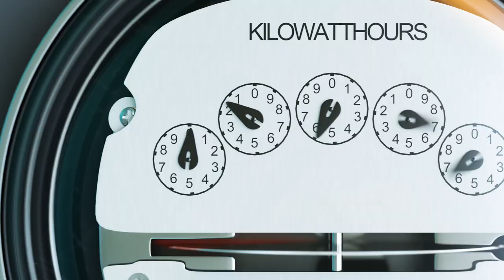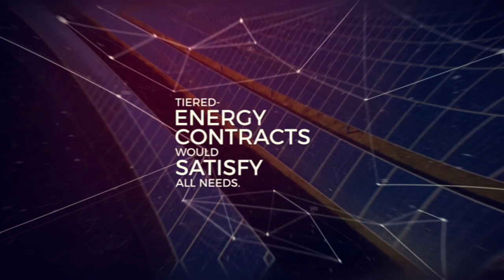Alan Scheller-Wolf: Can We Solve the Solar Market Struggle?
Alan Andrew Scheller-Wolf, the Richard M. Cyert Professor of Operations Management and Tepper School Senior Associate Dean of Faculty and Research, speaks about his research on solar energy and its affordability.

Video Transcript:

(Music)

Alan Scheller-Wolf: I actually teach a class on sustainable operations here at Tepper. One of the topics we cover is energy. And if I'm a consumer and solar comes into the market, I want to know my bill's not going to go up. I don't want to be paying for someone else's solar panel.

(Music)

The name of our paper is "That's Not Fair: Tariff Structures for Electricity Markets with Rooftop Solar." If people are putting solar panels on their roof, they sometimes generate more electricity than they need. And people have the ability typically to sell this power back to the electricity market. Now the problem is, if people switch to solar, that costs the utility company money. Regulators have to try to ensure that the utility company is solvent, because if the utility company's not solvent, we've got a problem.

(Music)

How does a utility company make up the money? They raise the retail rates. This is a big equity problem, because then the people who tend to install solar are wealthier people. And so the wealthy people install solar, get a price break, and they're essentially being subsidized by the people who don't install solar, who often are less affluent.

(Music)

You don't have to pay full retail rate. You can pay a lower rate. And then the people aren't making as much money off of their rooftop solar, which means the solar panel manufacturers, who are private enterprises and aren't regulated, might not be able to make money. And that's what happened in Nevada.

(Music)

If you have a tiered contract that distinguishes between adopters and non-adopters, you can induce the proportion of customers that you want to adopt, and you can guarantee that there won't be cross-subsidization. So it's both, moves us in the direction of green energy that we want, and what we would call fair.